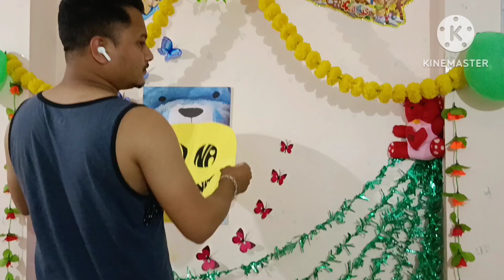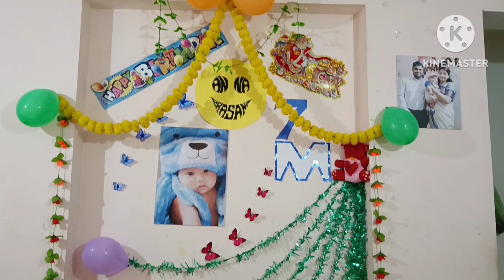Annaprasana of Kriyansh | ଅନ୍ନ ପ୍ରାଶନ 🍚 | Happy 7 Month | Happy Birthday 🎂| annaprashan ceremony 🎉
Annaprasana of Kriyansh | ଅନ୍ନ ପ୍ରାଶନ 🍚 | Happy 7 Month | Happy Birthday 🎂| annaprashan ceremony 🎉| annaprasana |